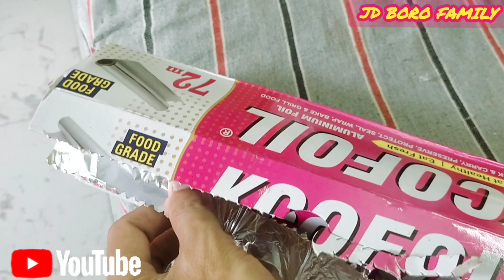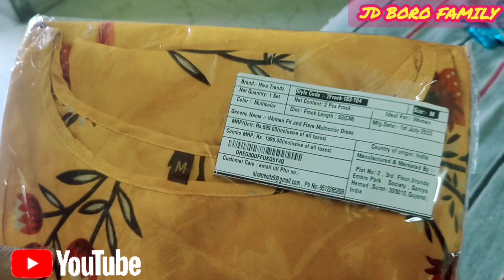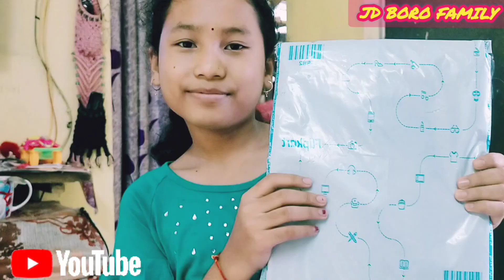Pwidw Boibw Ma Sopwidwng Nainw // Flipkart Parcel Unboxing video ll@jdborofamily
Flipkart Parcel Unboxing video ll Pwidw Boibw ma Sopwidwng Nainw@jdborofamily